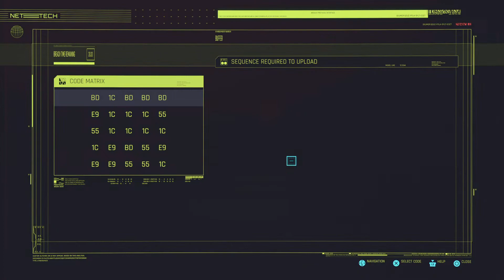Cyberpunk LOOKING FOR EVELYN PART 2